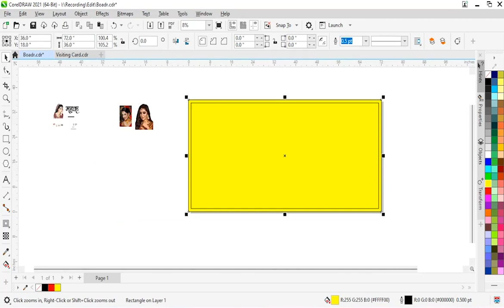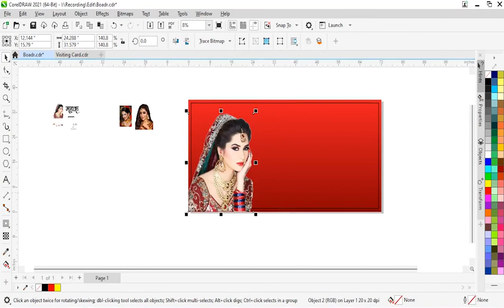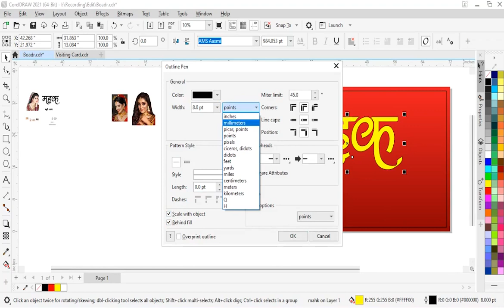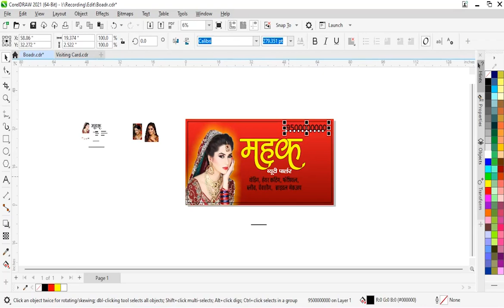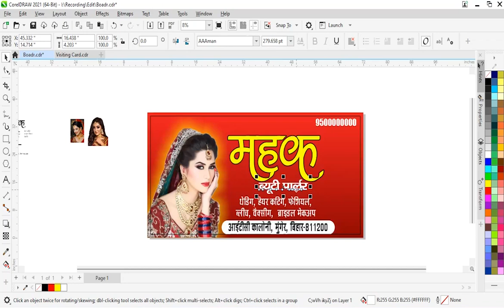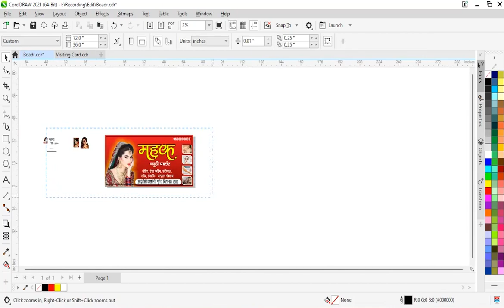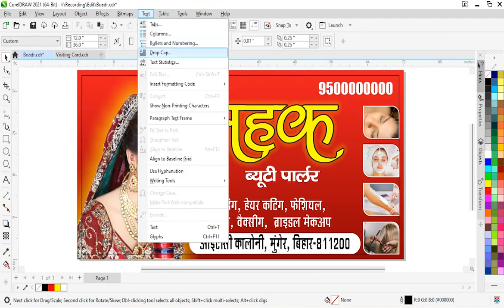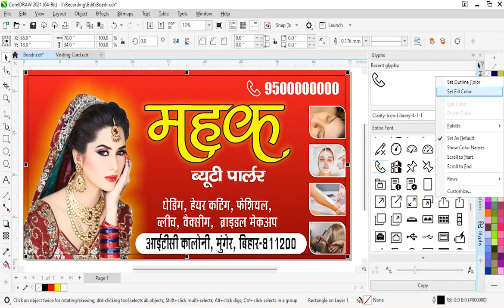Flex Board Design | Beauty Parlour Flex Board Design | Flex Board Designing in coral draw